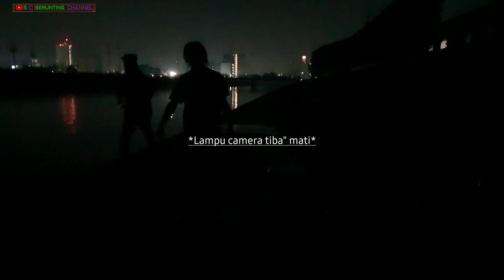Pesta Strike Ikan Belanak Satu Detik Satu Ekor || Satu Jam Empat Boox Full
Casting /mancing garong adalah salah satu teknik mancing yang masih sangat epektif sekali di lakukan para pemancing.
selain teknik ini cepat mendapat kan strike' teknik ini sangat simple' karena cara mancing dengan teknik ini cuman di lempar dan di tarik.
adapun cara lain yang sering kami lakukan adalah dengan mancing menggunakan teknik dasaran,pelampung,teknik gantung dan tajur.
di video ini kami mancing menggunakan teknik casting pada malam hari di muara laut tsuchira jepang.
kami mendapatkan banyak sekali ikan jenis belanak.

Thanks..